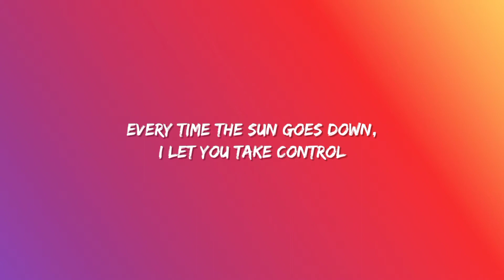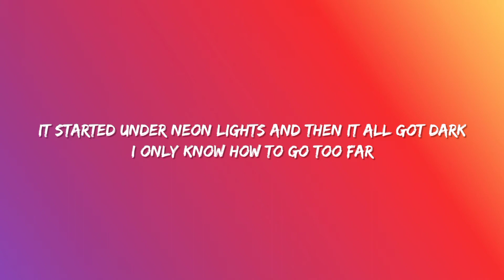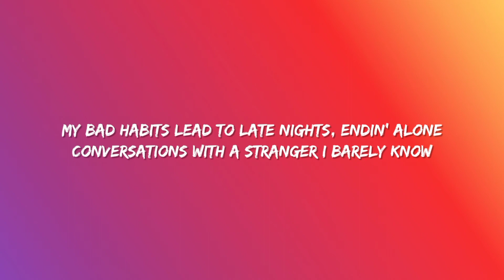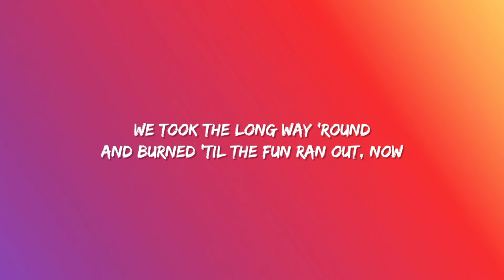Ed Sheeran - Bad Habits (Lyrics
Lyrics

Ooh, ooh

I've got nothin' left to lose, or use, or do

Ooh-ooh, ooh-ooh
My bad habits lead to you
Ooh-ooh, ooh-ooh

Ooh-ooh, ooh-ooh
Ooh-ooh, ooh-ooh

Burned 'til the fun ran out, now